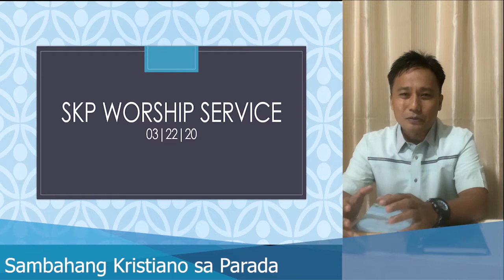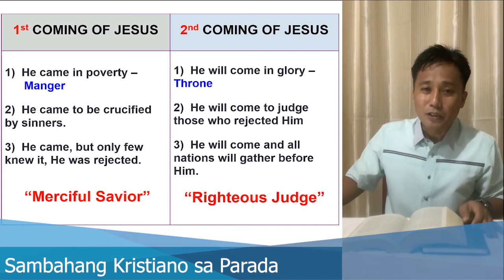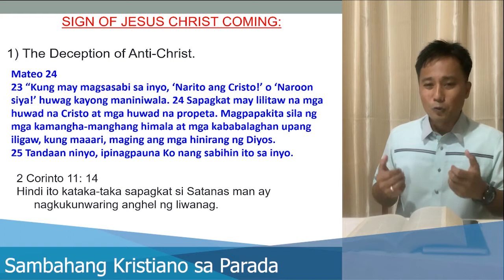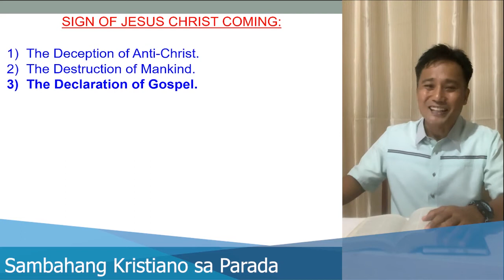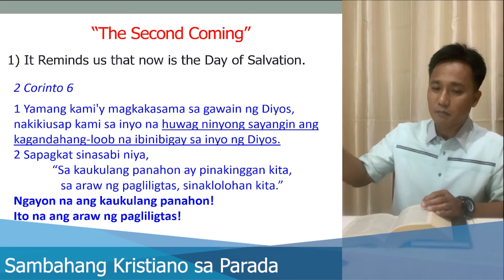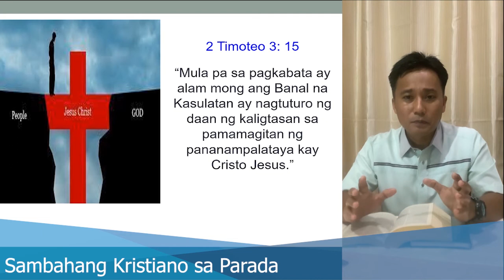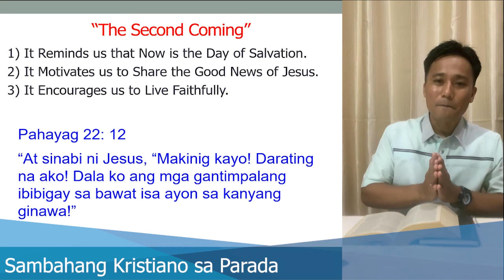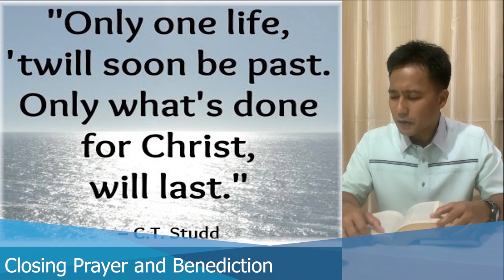Be Ready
March 22, 2020 Pulpit Message
Speaker: Pastor Bal Edora II

Bible Reference: Matthew 24:3-14